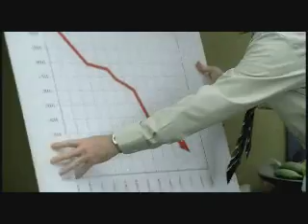careerbuilder commercial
monkeys at work place